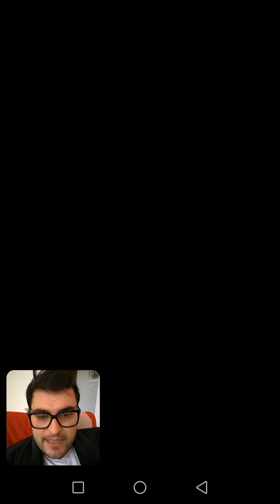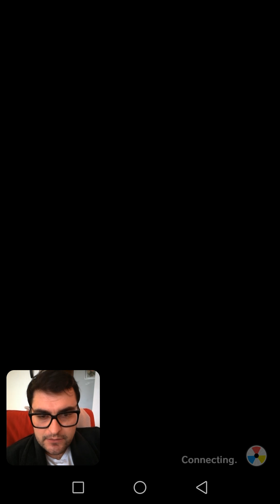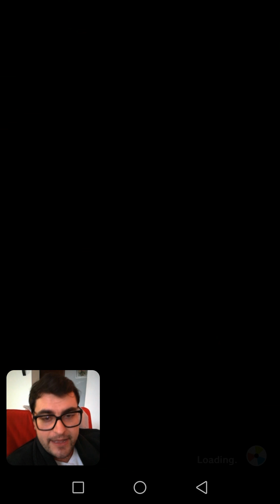Things keep going south... Pokemon duel a tentuple opening and steel energy ranked games